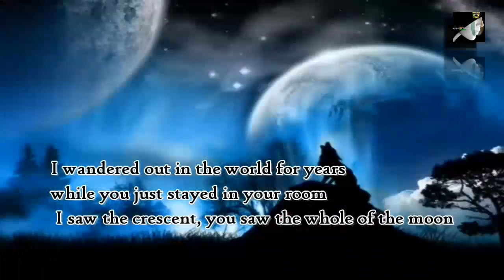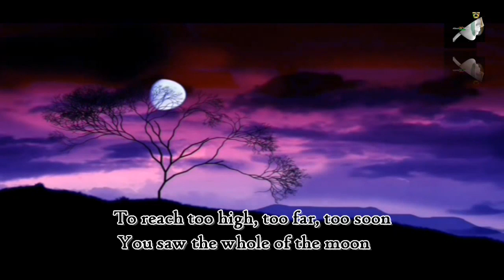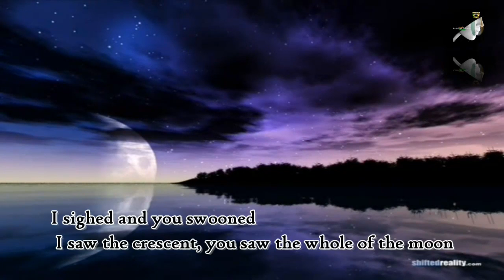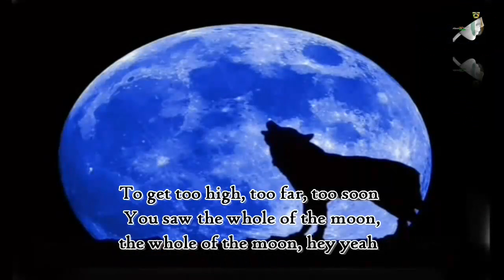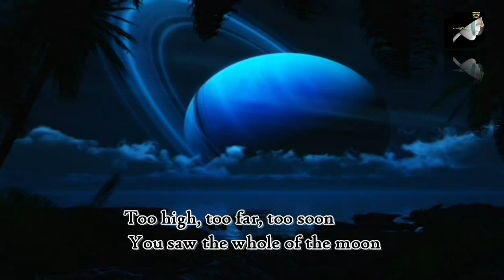The Whole of the Moon with lyrics by The Waterboys